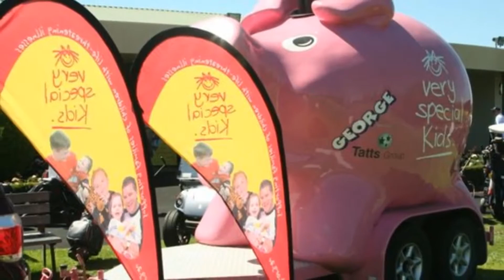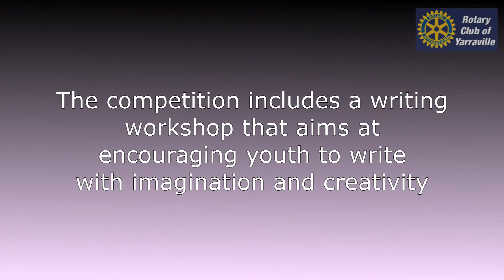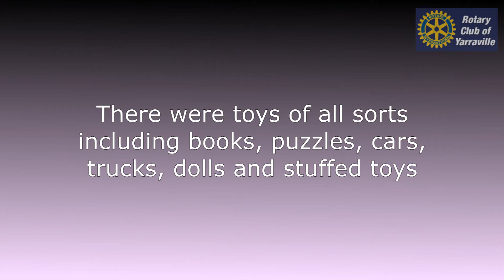2016 Hobsons Bay